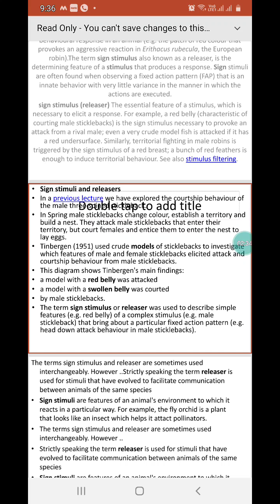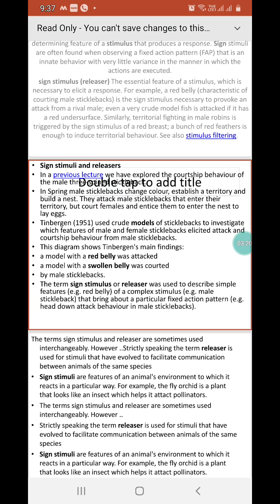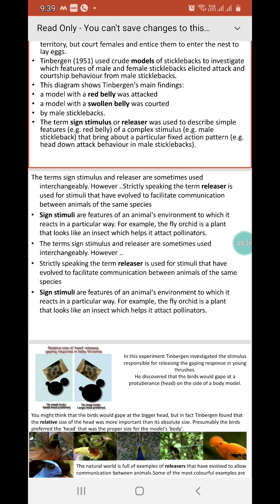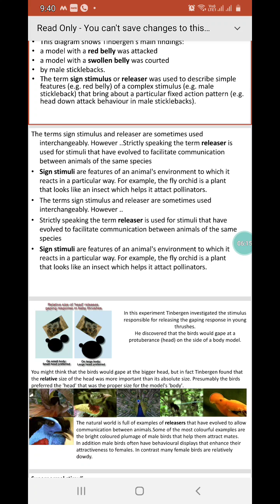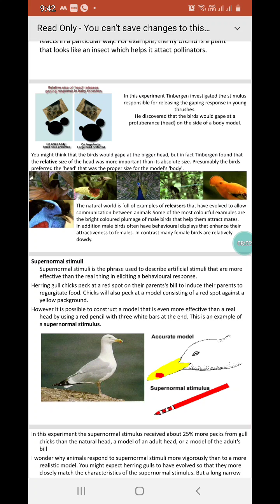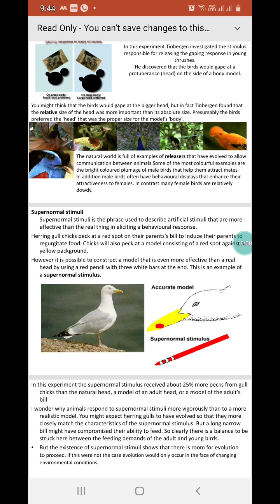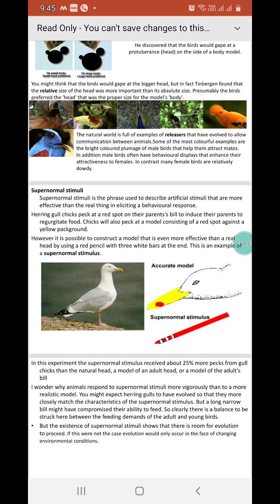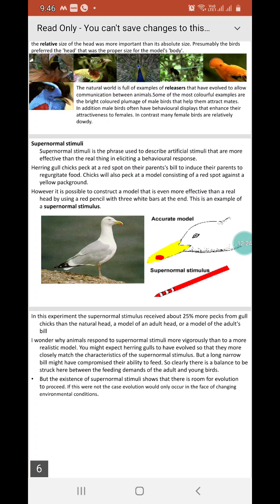9 October 2020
Sign Stimulus